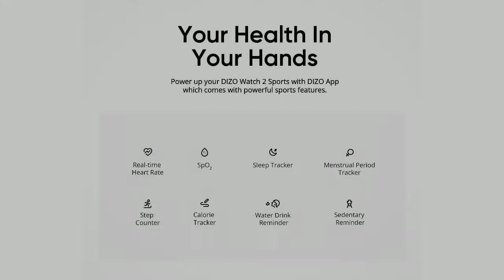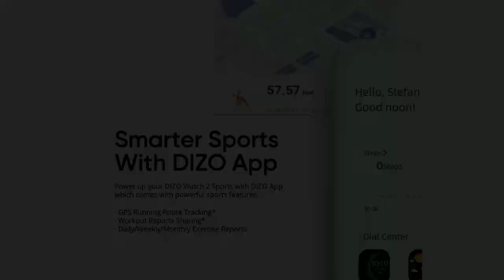Dizo Watch 2 Sports Launched In India | कम कीमत में शानदार फिचर्स 🔥